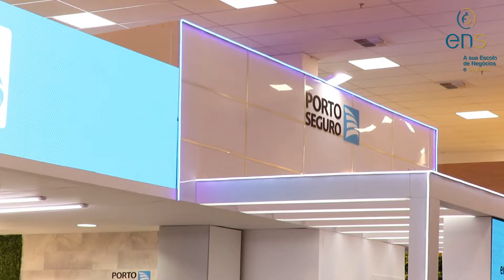Rivaldo Leite - Porto Seguro - 22º Congresso Brasileiro dos Corretores de Seguros.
Neste vídeo, Rivaldo Leite fala sobre as novidades lançadas pela Porto Seguro durante a pandemia.